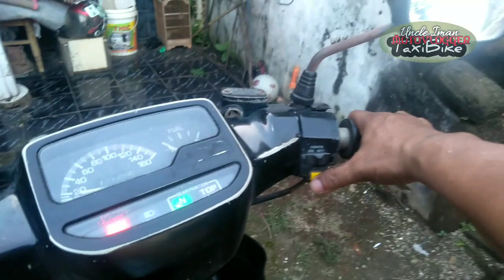RESTORASI SERVICE YAMAHA F1Z R 95 GANTI RING SEHER || #42 MOTOVLOG UNCLE IMAN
Assalamualaikum brother semua uncle ngevlog nih Restorasi service yamaha F1Z R 95 ganti ring seher motor tua jadul motovlog uncle iman simak terus ya guys jangan bosen, Jika anda suka silahkan share like dan komen jangan lupa SUBSCRIBE.

Motovlog uncle iman akan menjelaskan Kelebihan dan Kekurangan Motor Yamaha Fiz R 95 Motor yamah Fiz R atau yamaha F1Z 95 merupakan jenis sepeda motor bebek dengan mesin 2 tak yg diproduksi oleh yamaha motor indonesia dari tahun 1992 sampai dengan tahun 2004. Karena motor tua jadul ini perlu di restorasi service yamaha F1Z R 95 terutama ganti ring seher motor tua jadul yang perlu di ganti supaya performa motor yamaha F1Z R 95 ini tetap maksimal.
Motor yamaha F1ZR sendiri merupakan kepanjangan dari motor yamaha force 1, dimana motor bebek yamaha F1Z R 95 ini merupakan generasi penerus dari motor yamaha alfa yg dilengkapi dengan mesin berkapasitas 105 cc yg mulai diperkenalkan sekitar tahun 80an. Untuk model pertama dari motor yamaha F1Z R 95 ini mulai diperkenalkan dari tahun 1992, dengan sistem remnya masih menggunakan jenis rem tromol.

Dan motor yamaha FIZ 95 ini merupakan jenis motor bebek pertama yang menggunakan jenis mesin YPCS atau Yamaha Performance Cooling System, sebuah teknologi pendingin mesin menggunakan kipas. Dimana fungsi dari kipas ini sendiri ialah utk menyedot udara yg ada diluar kemudian digunakan utk mendinginkan bagian mesin motor. Menjadikan suhu mesin motor tua jadul pada motor yamaha FIZ 95 ini tetap terjaga, dan kinerja dari mesinnya sendiri juga akan menjadi tetap maksimal. Dan pada tahun 94 yamaha memperkenalkan varian facelift dari yamaha ini yg diber nama dengan yamaha F1Z 95, dengan desain yg tidak terlalu berubah banyak dari generasi pertamanya, begitulah motovlog uncle iman Restorasi service yamaha F1Z R 95 ganti ring seher motor tua jadul, salam sukses selalu